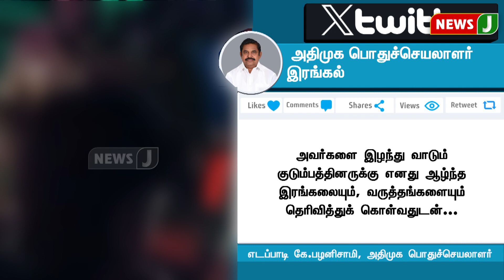சுற்றுலா பேருந்து விபத்து - அதிமுக பொதுச்செயலாளர் இரங்கல் | NewsJ